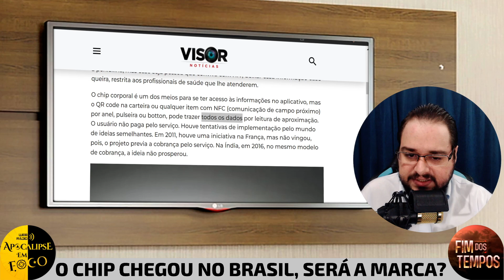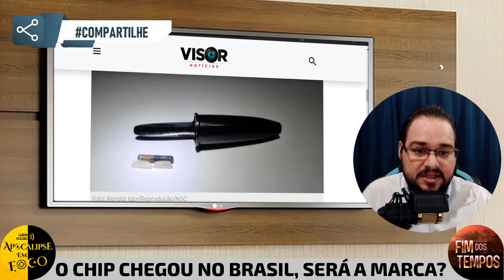SERÁ A MARCA DA BESTA? O CHIP CHEGOU NO BRASIL!!!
𝗦𝗘𝗝𝗔 𝗠𝗘𝗠𝗕𝗥𝗢 𝗗𝗢 𝗖𝗟𝗨𝗕𝗘 𝗗𝗘 𝗖𝗔𝗡𝗔𝗜𝗦 𝗘 𝗧𝗘𝗡𝗛𝗔 𝗔𝗖𝗘𝗦𝗦𝗢 𝗔 𝗩Í𝗗𝗘𝗢𝗦 𝗘𝗫𝗖𝗟𝗨𝗦𝗜𝗩𝗢𝗦!

COLABORE COM O CANAL QUE TRAZ ESTUDOS BÍBLICOS E INFORMAÇÕES SÉRIAS!

UM RESUMO DOS ÚLTIMOS ACONTECIMENTOS, E ANÁLISE SOBRE O APOCALIPSE BÍBLICO!

dias finais
dragone%ct6hej9slla%2023